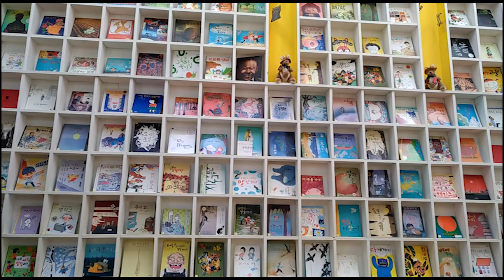If you're missing Korea or you want to go to back to Korea, leaving this here for you.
Bullet points of this travel:
 - OPPA OPPA OPPAAAASS
 - Mt. Seorak
 - Nami Island
 - I saw Sue Ramirez shooting at Nami Island
 - Snow
 - Everland : Lions and  Snow sledging,
 - Gyeongbokgung palace
 - Hanbok
 - Yummy yummy Food
  - Myeongdong street food

Travel back in time with me. Guess which year this was. HAHA
It's not just Korea that I'm missing, but my cute tita baby who's cuteness you'll see in this video :)